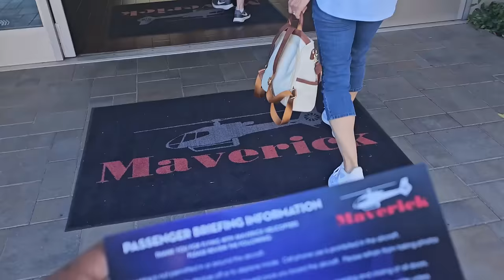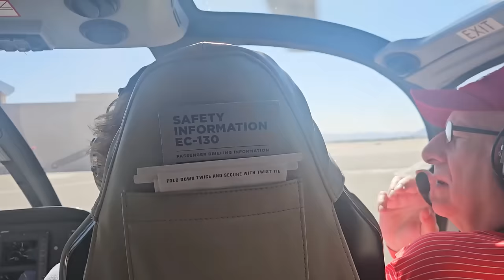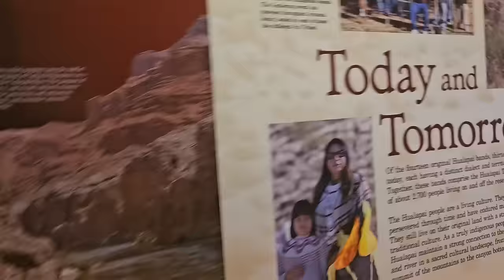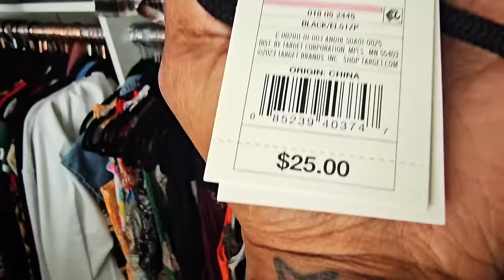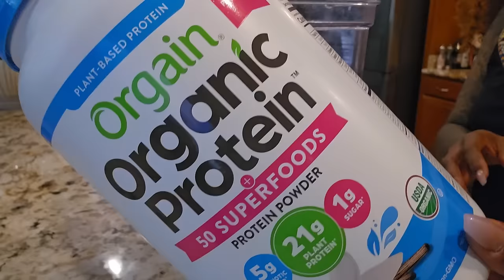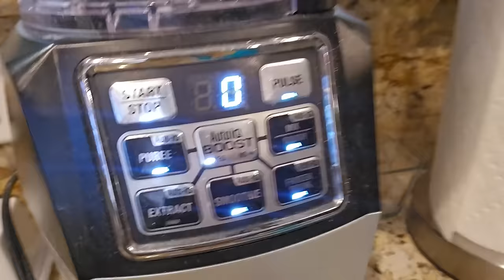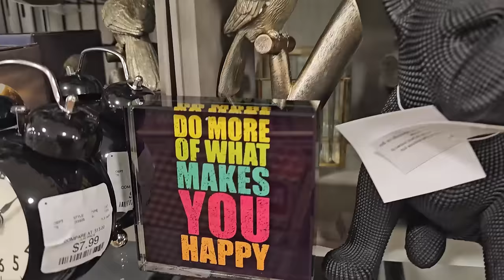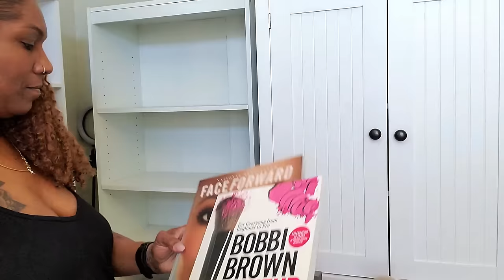VLOG | Birthday Helicopter Ride!! | Target Haul | Redecorate My Beauty Room With Me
Hi Guys!!